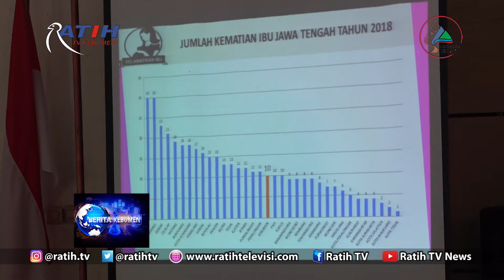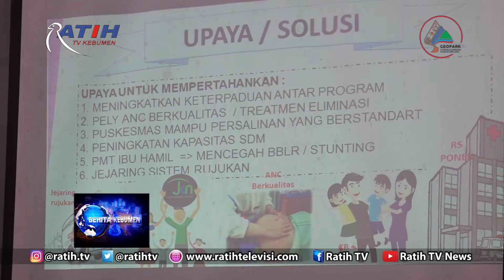Rapat Kerja Kesehatan Kabupaten Kebumen 2019